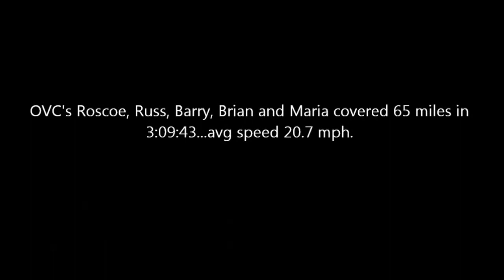st lukes finale